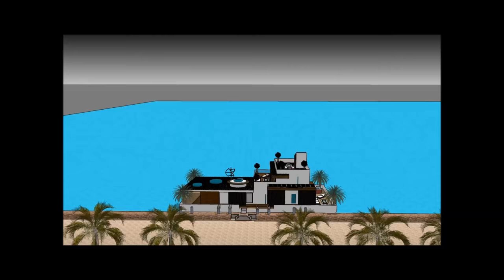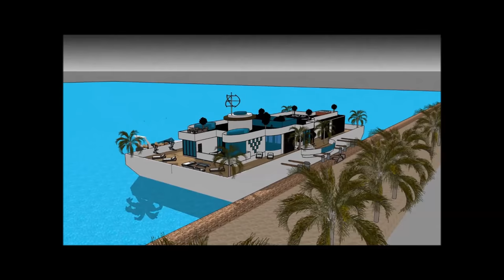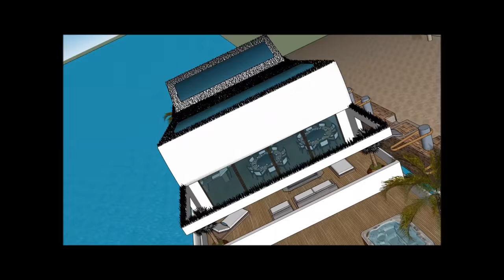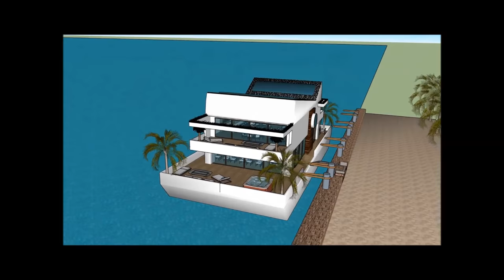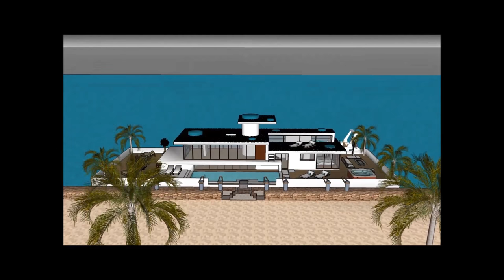Urban houseboat in Copenhagen Denmark for houseboat living on the waterfront as a renewable mansion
The Urban houseboat in Copenhagen Denmark for houseboat living on the waterfront as a renewable mansion  is made to sustain quality of life:

The Urban houseboat in Copenhagen Denmark for houseboat living on the waterfront as a renewable mansion  includes an Extravagant Barge Design ready for the extravagant user to rent the barge Houseboat

The Urban houseboat in Copenhagen Denmark for houseboat living on the waterfront as a renewable mansion  has three level plans with basement underneath it, which consist all the facilities needed for the renter. The Houseboat Barge has a unique modern contemporary design with unique architectural features. It has its own lounge area with gorgeous view of the bay.